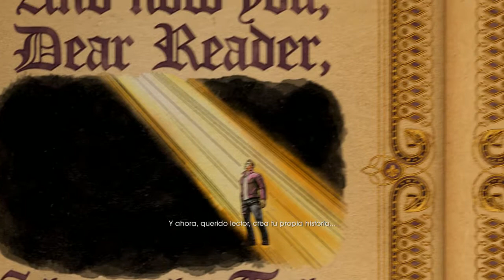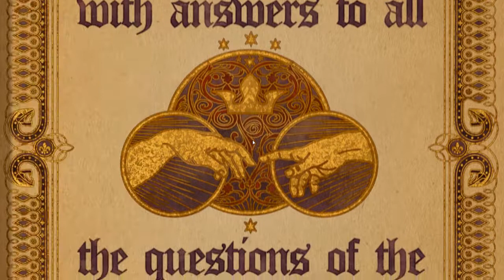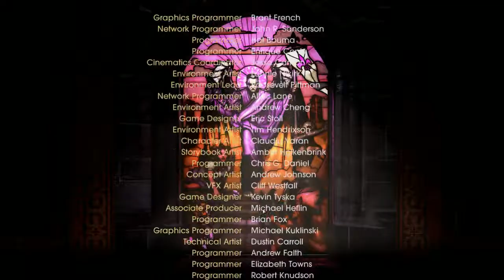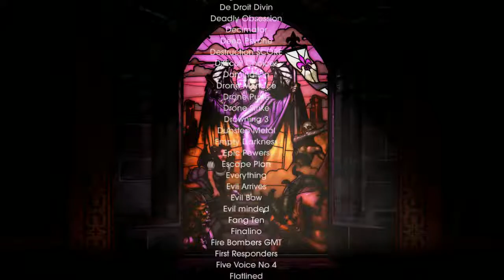Saints Row: Gat out of Hell - cap.6 - Final - Oooooh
→ ¡Únete!

→ ¡Síguenos!

→ ¡Contacta!